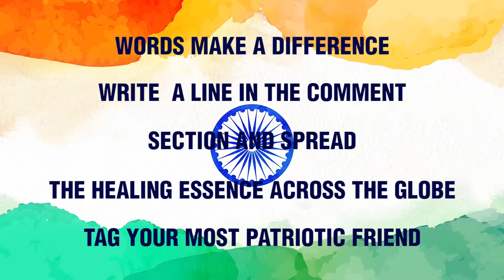Happy Republic Day 2019 | Healing Parade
join us in our healingparade.